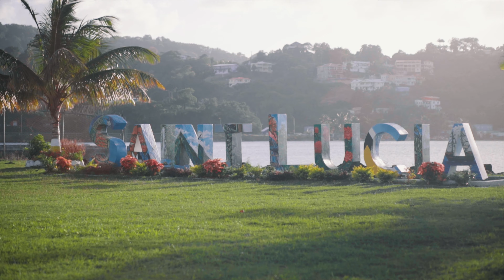Shemmy J - It Is What It Is (Official Music Video)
Written & Performed by: Shemmy J
Produced by: Elmo Norville
Mixed and Mastered by: Ransum Records
Intro by: Litchie Sounds
Background Vocals by: Peter "Wildfire" Noel

Visuals by: Derwin "Wolfizle" Modeste of Wolf Art Productions

In celebration of our 42nd Independence, a midst what can be deemed the most trying of times, we stand undeterred, resilient and strong... That no matter what we as a people will face it head on; after all "It is what it is!" Happy 42nd Saint Lucia. Oside Nation Big Up!!!